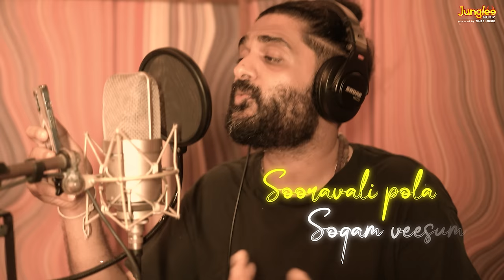Sooravali Pola | Lyrical Video | Regina | Sid Sriram | Sunaina | Domin D Silva | Sathish Nair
Junglee Music South and Yellow Bear Production LLP present  Tamil New Lyrical Video "Sooravali Pola" from the film "Regina" sung by Sid Sriram, music by Sathish Nair

Track Name :“Sooravali Pola“
Song Composed : Sathish Nair
Lyrics : Yugabarathi
Vocals : Sid Sriram
Direction : Domin DSilva
Produced by : Sathish Nair
Banner : Yellow Bear Production LLP

CAST
Sunaina, Nivas Adthitan, Rithu Manthra, Ananth Nag, Boxer Dheena, Vivek Prasanna, Bava Chelladurai, Gajaraj, Ranjan, Pasupathi Raj, Appani Sarath and Gnanavel

MUSIC CREDITS

Music Composer: Sathish Nair
Arranged & Programmed by : Vijayan Vincent
Acoustic Guitar: Bruce Lee
Bass Guitar: Alaap Raju
Strings Section : Balaji & Team
Cello : Viji
Double Bass : Selvaraj ( Babloo)
Solo Violin : Cynthia
Flute : Satheesh ( Flute)
Keys & Rhythm Programing: Vijayan Vincent & Sathish Nair
Sid Sriram Voice Recorded: 20dB Studio, Chennai
Shankar Mahadevan Voice Recorded : Shasha Villa Studio, Mumbai
Orchestra Recorded: Vanajkesav Studio, Chennai
Sound Engineer : Senthil Prasath
Mix & Mastered by : Hari Shankar, My Studio, Cochin

CREW

Written & Directed by : Domin DSilva
DOP : Pavi  K Pavan
Editor : Toby John
Production Design : Kamar Edakkara
Music Director & Background Score: Sathish Nair
Costume Designer : Aegan
Sound Design & Mixing: Sinoy Joseph
Stunt : R. Sakthisaravanan, Domin DSilva
Choreography : Viji Master, Domin DSilva
Production Executive : Anand
Production Controller : S. Sivakumar, Deepak Parameshwaran
Publicity Designer : Tandora
PRO : Johnson (Tamil), Ajay (Malayalam), Vamsi Sekar (Telugu)
Chief Associate Director : Poongodi Kandhan, Janakan
Stills : Anish Arjunan
Makeup : Manu Mohan
DI : Poetic, Cochin, Colorist : SRIK VARIER
Vfx : Pictorial FX, Kozhikode
Lyrical Video : Zerebellum, Cochin
Associate Director : Madhu Vasu , Libin Mathew